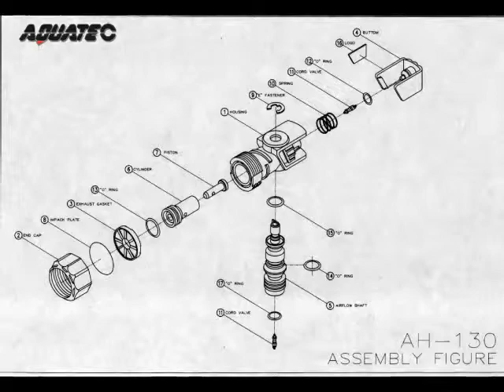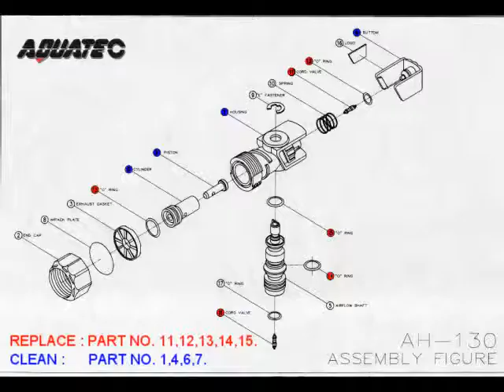AQUATEC AH-130 潛水專用蜂鳴器 拆解說明 中文字幕版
記得開啟CC字幕 天氣好就是要 潛水趣！

全球 潛水設備王 -世界潛水第一品牌 (AQUATEC)
KING OF GLOBAL SCUBA GEAR – THE WORLD’S FIRST BRAND NAME “AQUATEC”

專營:潛水設備生產製造 潛水裝備批發販售 潛水設備客製化生產設計。行銷全球5大洲52個國家。
The item of Business: Scuba gear manufacturing、Wholesale of diving equipment、Scuba gear design and customization. Sold in over 52 countries on five continents in the worldwide.

Line@ ID: @rdh6588z
Skype: luffy-luffy-luffy
Wechat: luffy-luffy-luffy
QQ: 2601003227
傳真服務 Facsimile Service: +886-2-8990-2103
營業時間 Customer Service: 星期一 Monday~星期五 Friday 8:00 AM~5:00 PM
公司地址 Address:
24892 台灣  新北市新莊區五權一路三號二樓之四
2F-4, No.3, Wu Quan 1st. Road, Xin Zhuang District, New Taipei City, Taiwan 24892
營業項目 Business Items: BCD ScubaRegulator ScubaGauges ScubaProwerInflator ScubaMask …etc.